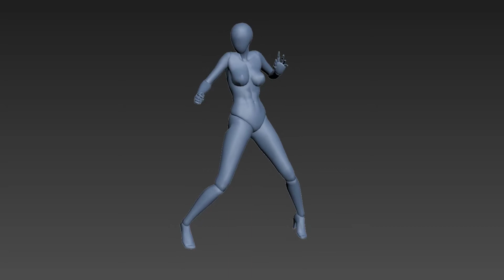Idle Pose animation typeA003